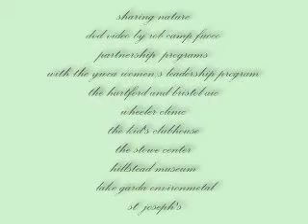sharing nature by rob fuoco part 3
sharing nature partnership programs:  12 years of connecting kids and gardens       "Sharing Nature motivates people to improve the quality of life and create a sense of community through horticulture."
Information on Sharing Nature Programs
Sharing Nature nurtures the qualities of good citizenship and love of nature and the environment in clients.   Sharing Nature Programs seek to develop  kids and adult clients  by bringing them into contact with the therapeutic  effects of nature and the environment.
Sharing Nature partners with organizations such as Wheeler Clinic , Community Partners in Action, Kids Clubhouse of Simsbury, YWCA  Girls Leadership Program,  the Stowe Center, Hill-stead Museum , Elizabeth Park , LGIA (Lake Garda Improvement Association ), Abilities Beyond Disabilities,  and others  to bring  clients and gardens  together.
Each week during the year the clients develop and/or participate in activities that cultivate good citizenship.  Some of the services and projects that they accomplish are  pruning, weeding , leaf raking,  planting, fertilizing,  maintaining specimen foliage plants to enhance the aesthetic environment of  the common properties around the Lake Garda LGIA lands,  the  grounds of Nook Farm  ( Stowe, Day and Mark Twain Houses),   Hartford YWCA,  and other non profit sites.  Clients are also taught and practice   plant recycling and environmental gardening.
Wetlands control and restoration at Lake Garda has been a new project that was started during the past two years.   This project has required clients to work in the lake,  clearing and controlling invasive aquatics in the Lake Garda water system.  The clients also accomplished lots of new planting at the waters edge to control weed growth in these areas.
Our three You Tube Videos (Google: rob fuoco videos sharing nature) document the overall success of this Sharing Nature initiatives and partnership programs.